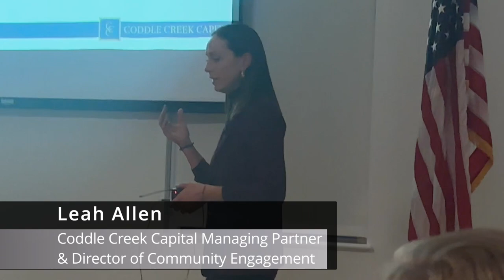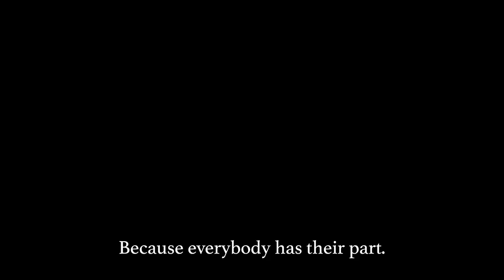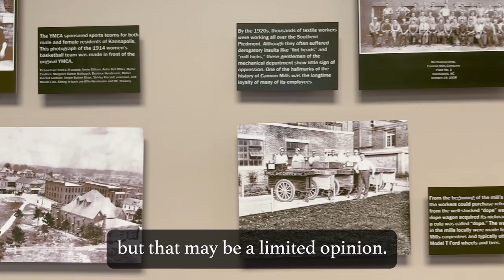Coddle Creek Capital Annual Update Dinner, 12-15-2024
Full presentation